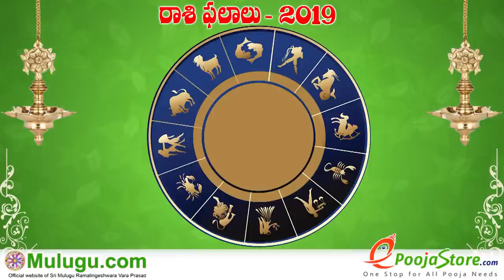Vruschika Rasi (Scorpio Horoscope) వృశ్చిక రాశి - February 03rd - February 09th Vaara Phalalu 2019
Vruschika Rasi (Scorpio Horoscope) వృశ్చిక రాశి - February 03rd - February 09th Vaara Phalalu 2019, Vruschika Rasi (Scorpio Horoscope) వృశ్చిక రాశి, Weekly Rasi Phalalu 2019 , శ్రీ ములుగు రామలింగేశ్వర వర ప్రసాదు సిద్దాంతి , Sri Mulugu Ramalingeswara Vara Prasadu Siddanthi